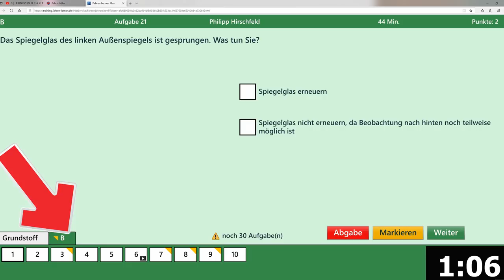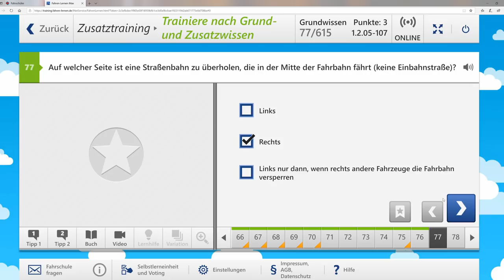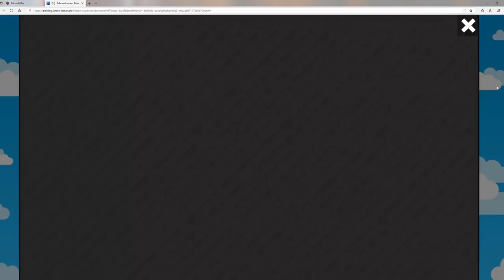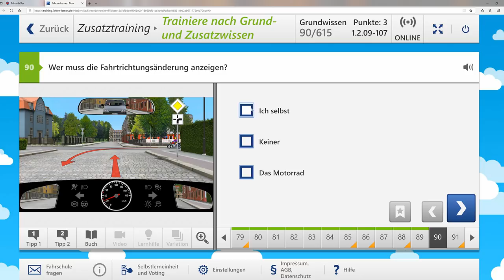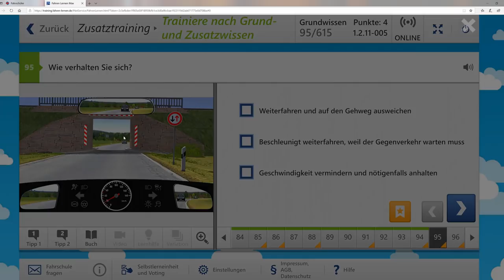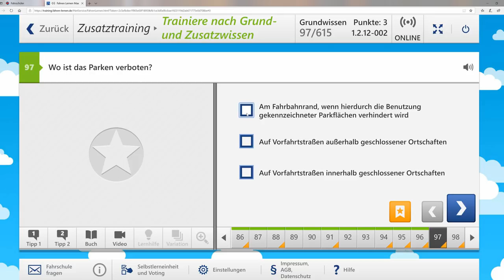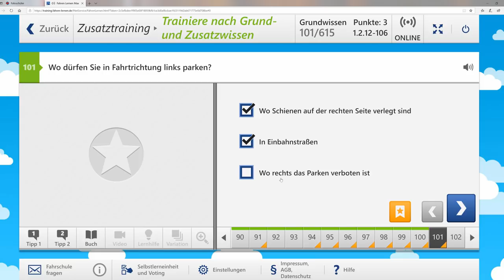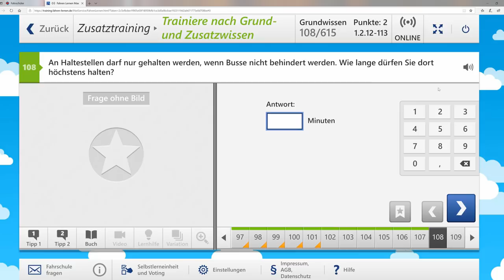Führerschein 2020/Originale Fragen aus der Führerscheinprüfung #3